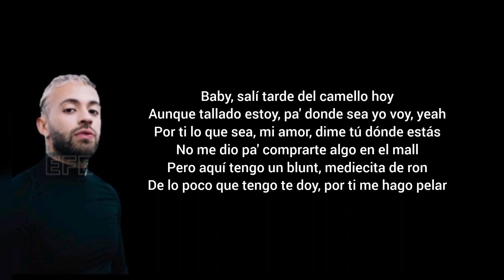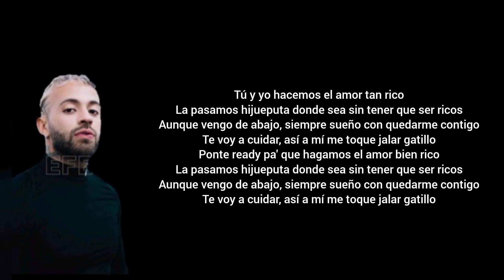X20X, La pasamos hijueputa donde sea sin tener que ser ricos - Feid